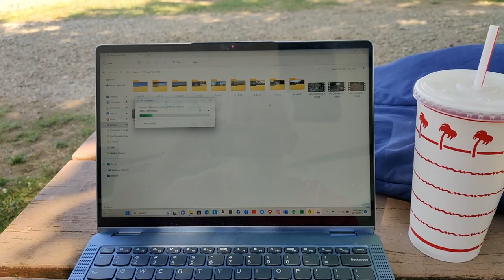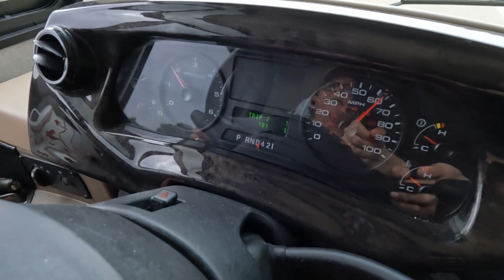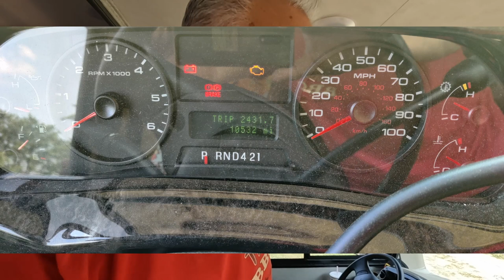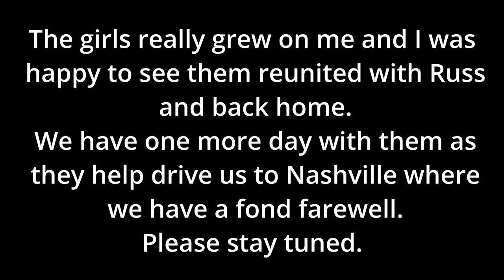RV Parks, Roadside BBQ and Family Homeconimg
After visiting a couple of RV parks and eating Roadside BBQ our cross-country RV trip ends with the girls reunited with their Papaw.